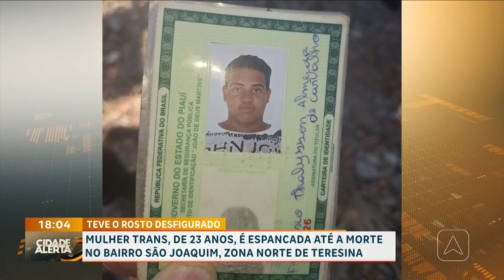Mulher trans, de 23 anos, é espancada até a morte no bairro São Joaquim, zona norte de Teresina